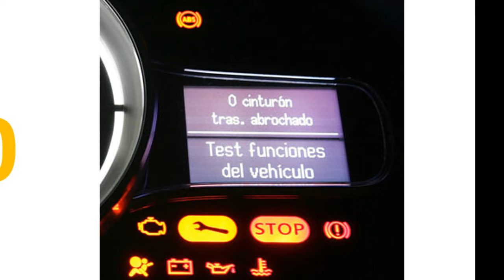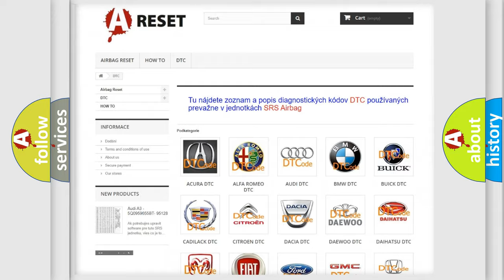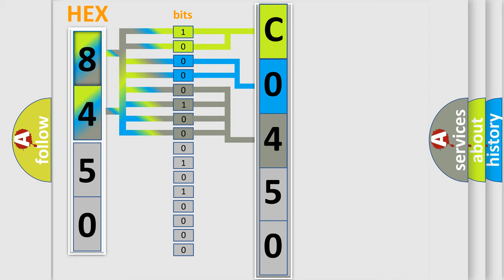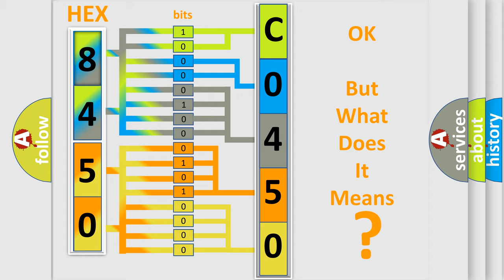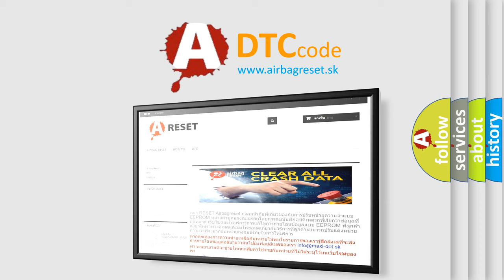DTC Saturn C0450-5A Short Explanation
Contents:
0:21 Basic DTC analysis according to OBD2 protocol standard.
1:48 Insight into programming
2:58 A diagnostically understandable description of the Diagnostic Trouble Code
3:05 Basic error definition

Make:
Saturn
Code:
C0450 5A
Definition:
Evaporative Emission System-Pressure Sensor RangeorPerformance
Description:
Engine started,engine running with the vehicle not moving,VSV for the EVAP Vapor sensor commanded "on",and the ECM or PCM detected the EVAP pressure sensor signal was not plausible during the test.Note: This condition (code) can be due to a fuel sloshing condition.
Cause:
 Pressure sensor vacuum hoses loose or damagedPressure sensor is damaged or out-of-calibration VSV for the EVAP pressure sensor is damaged or has failed ECM or PCM has failed